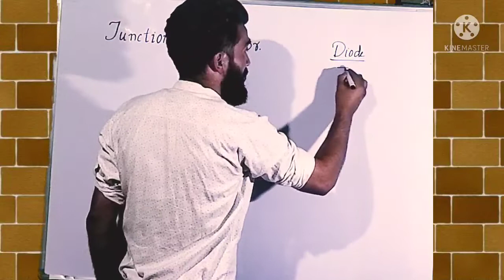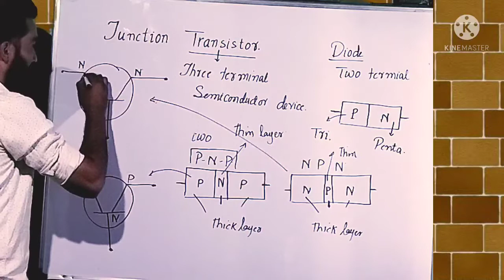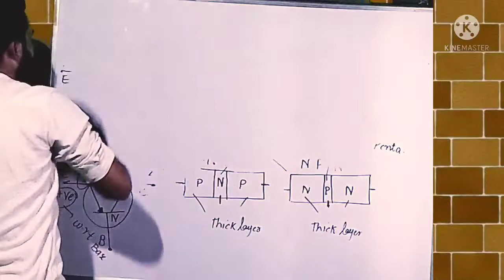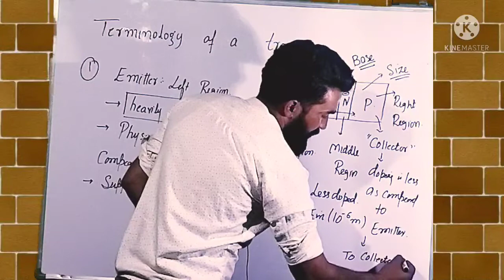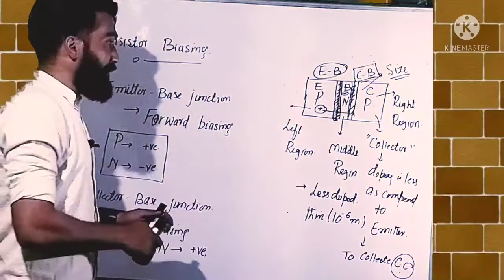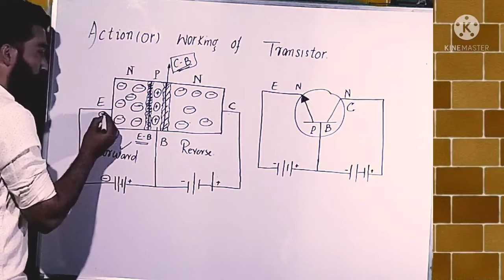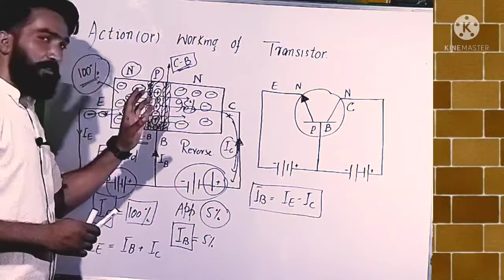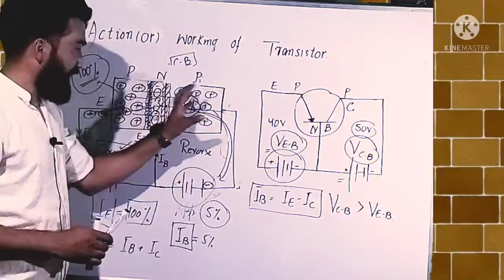Junction Transistor |lec 01| By Majid Sir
transistor biasing
working of transistor